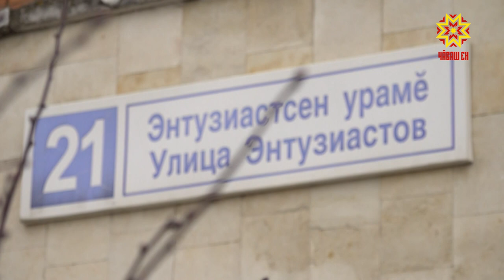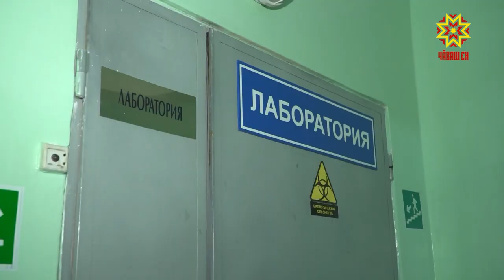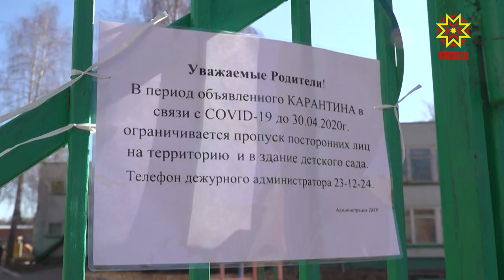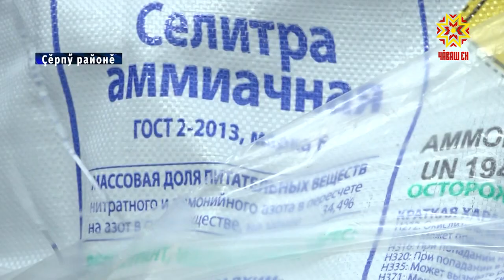Республика 07.04.2020 на чувашском языке. Специальный выпуск в 15.00